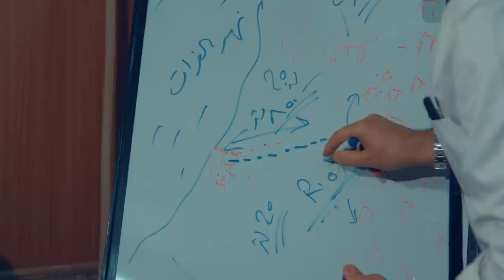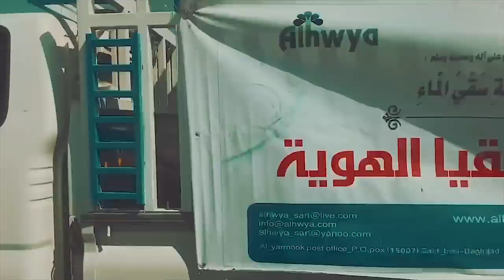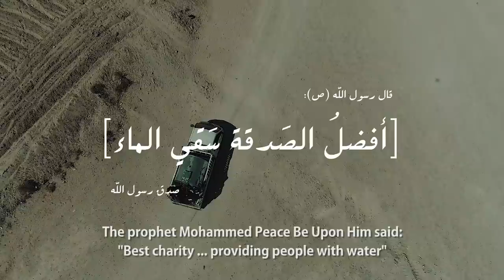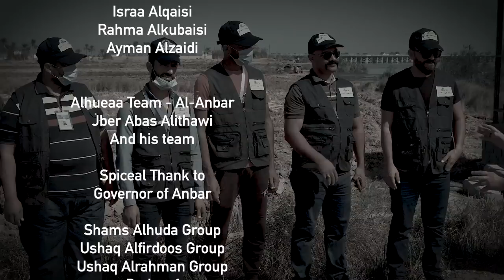Suqia Alhwya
-We are ALHWYA for human studies, researches and training center (N.G.O)
- Installation of water purification plants (R.O) in remote areas. It's still going on.
-Water irrigation is a sustainable and very important project for the continuation of life in the displacement camps in the largest informal settlements in the Amiriyat Al-Fallujah area in Al-Anbar Governorate in Iraq. And this project is the largest project witnessed by the displaced population..